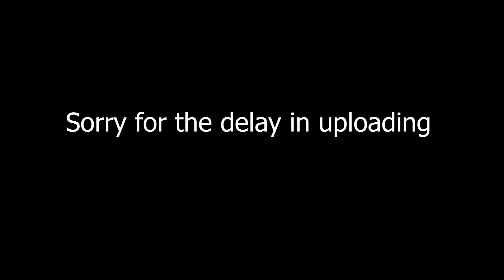Every Fail I Had While Recording The Mimic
I am chase I mostly record videos on the mimic, but I do play other horror games.